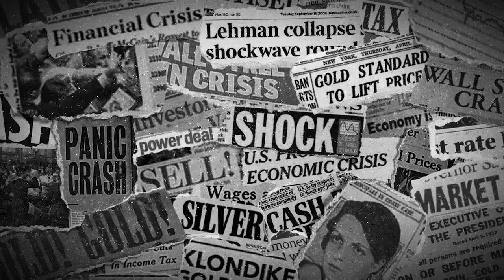Michael Oliver - Gold and Silver To Benefit from Errors of the Fed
Patrick Vierra from SBTV spoke with Michael Oliver from Momentum Structural Analysis. Michael knows the markets, commodities, and the economy and puts it all together for us to clearly see how the errors of the Federal reserve will benefit those who have done their investing in gold and their investing in silver. Come see how.

Discussed in this interview:
01:32 Boom, busts, and panic
12:51 Currencies and commodities
21:11 Fed woes
26:08 Fed needs to correct or go
32:21 Focused on silver and miners

Detailed Timestamps:
0:00: 💰 Analysis of current financial situation indicates potential benefits for gold, silver, and miners due to Federal Reserve errors.
4:56: 💰 Insights on market trends, Fed errors, and potential impacts on bonds and stocks.
9:16: 💰 Analysis of market movements, potential sector vulnerabilities, and currency concerns.
13:35: 💰 Analysis of historical gold bull markets suggests potential for significant price increase in current market conditions.
17:52: 💰 Gold and silver poised for significant gains due to Federal Reserve actions and market dynamics.
21:45: 💰 Impending commodity market upturn to impact Fed's conflicting mandates, leading to potential stock market downturn.
25:55: 💰 Implications of Fed errors, political turmoil, and potential dollar decline on gold and silver markets.
29:42: 💰 Investing in undervalued gold and silver miners as potential hedge against economic turmoil.
33:57: ⚖️ Insights on precious metals market dynamics and potential gains in the near future.

Silver Bullion Television Twitter: / sbtvsingapore
Silver Bullion Twitter: / silverbullionpl